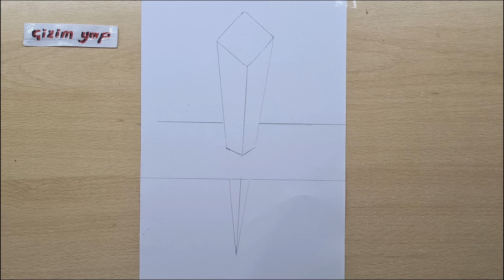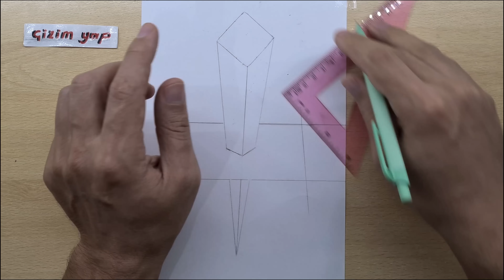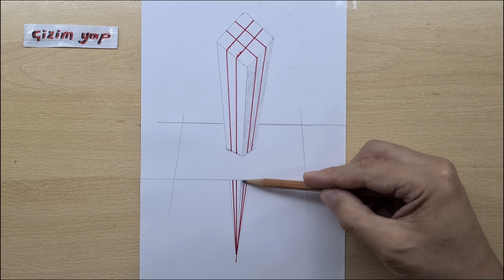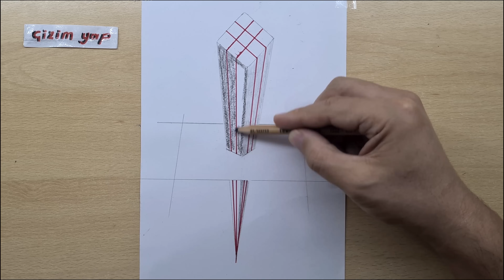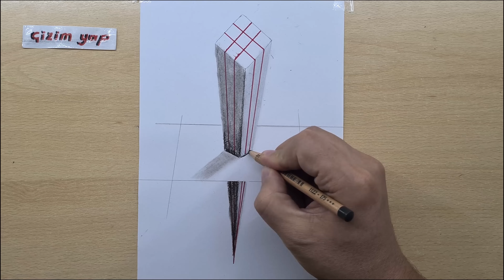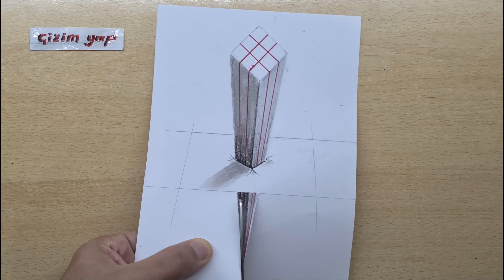easy 3d drawings on paper for beginners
Hello. I tried to make 3D drawing on paper easy for beginners. I hope you like it.

use pencils .hb pencil, charcoal pencil, and white pencil